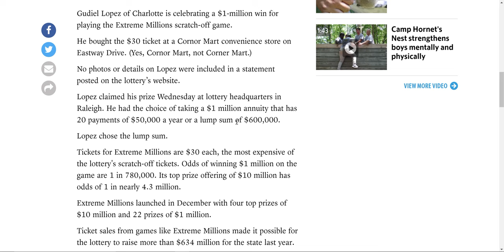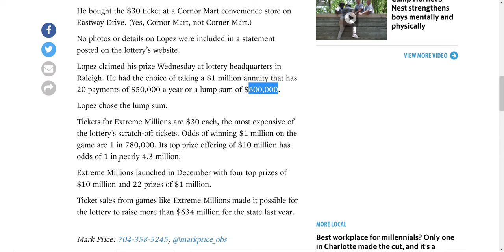I had a heart attack!! -- Hit for $1 million!!!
Gudiel Lopez of Charlotte is celebrating a $1-million win for playing the Extreme Millions scratch-off game.

He bought the $30 ticket at a Cornor Mart convenience store on Eastway Drive. (Yes, Cornor Mart, not Corner Mart.)

No photos or details on Lopez were included in a statement posted on the lottery’s website.

Lopez claimed his prize Wednesday at lottery headquarters in Raleigh. He had the choice of taking a $1 million annuity that has 20 payments of $50,000 a year or a lump sum of $600,000.

Lopez chose the lump sum.

Tickets for Extreme Millions are $30 each, the most expensive of the lottery's scratch-off tickets. Odds of winning $1 million on the game are 1 in 780,000. Its top prize offering of $10 million has odds of 1 in nearly 4.3 million.

Extreme Millions launched in December with four top prizes of $10 million and 22 prizes of $1 million.

Ticket sales from games like Extreme Millions made it possible for the lottery to raise more than $634 million for the state last year.